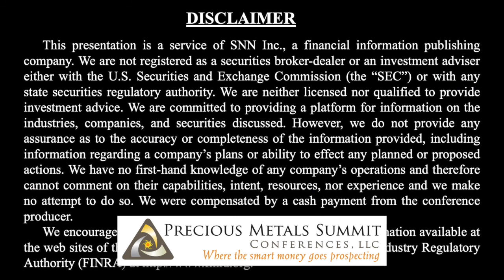West Vault Mining on Advanced Stage Gold Reserve in Nevada, Project Permitting and Selling Royalty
SNNLive spoke with Mike Jones, President and CEO of West Vault Mining (TSX-V: WVM), via Zoom to discuss (Click the time stamp to jump to each answer, or watch it all):

0:33 Quick overview of the company
1:00 What would you say makes the company unique and different compared to some of your peers out there?
1:56 When is it compelling?
2:57 What is some of the normal pricing to get everything ready to start pulling product from the ground?
4:33 What is your background?
5:04 What would you say are some of the value catalysts for West Vault Mining moving forward?
6:18 Where can my audience go to find everything they need to know about West Vault Mining?

The interview may contain forward looking statements about West Vault Mining. See West Vault Mining's periodic filings with SEDAR for more complete information.

About West Vault Mining

Founded in 2010, West Vault Mining is listed on the TSX Venture Exchange under the symbol “WVM”. The Company was formed to focus on gold development properties in North America and today has consolidated a significant precious metals mineral position in the Walker Lane gold trend in Southern Nevada.

In April of 2014 West Vault Mining acquired a 75% interest in the Hasbrouck Gold Project located between Reno and Las Vegas on Highway 95, Nevada. At the time of purchase, the Hasbrouck Gold Project consisted of two oxide gold-silver deposits, Hasbrouck, and eight kilometers north, Three Hills, on 11,361 acre in the historically prolific Tonopah region. By the end of 2018, West Vault Mining had added a further 1,330 acres to the Hasbrouck Project, including the Hill of Gold deposit.

West Vault's management team has a track record of founding successful precious metals exploration and development companies. They have experience with numerous value-adding transactions from takeovers to mergers and mine construction. Their track record includes the following:

- West Timmins Mining (WTM:TSX.V): taken over in 2009 by Lake Shore Gold Corp for C$424 million
MAG Silver (MAG:TSX): an emerging Mexican silver producer
- Platinum Group Metals (PTM:TSX): South African platinum developer which discovered and is developing the 35 million ounce Waterberg Deposit.

SHOW LESS